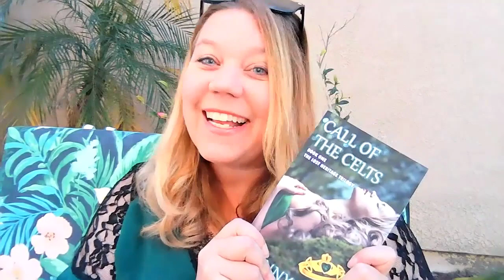Find Yourself in a Character - Episode 8: Call of the Celts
Find Yourself in a Character - Episode 8. Megan Rossi, Call of the Celts (by me!)

It’s the anniversary of the very first fiction novel, and I thought I would give the inside scoop on the character development of the eldest sister, Megan Rossi. There was definitely some Jenny built into her—the abandoned writer and romantic turned corporate businesswoman, who yearned to travel and explore the world; who fell in love at first sight with Ireland. What else did I reveal about myself in the writing of this character as she embarks on a mysterious journey with her sisters to Ireland?

To learn more about me or find yourself in one of my characters, you can find me

Looking to edit, design, format and self-publish your own written masterpiece? I can help with all of the above! and let’s get started!

~ Find Yourself in a Character ~